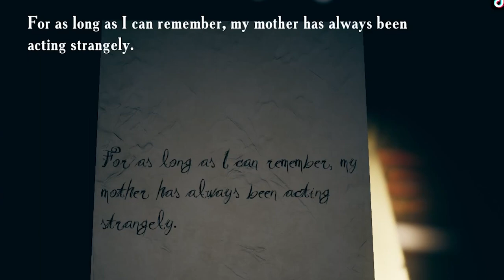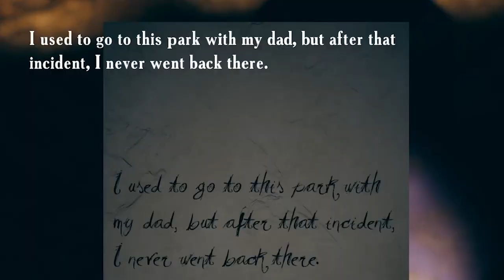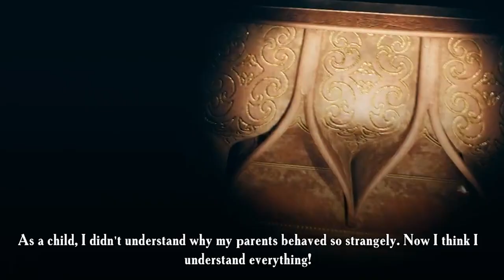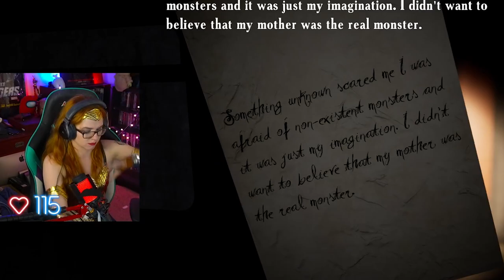FIND YOURSELF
HEADSET WARNING!

It's true, I really do hate clowns. :D

Yes...I'm dressed as Wonder Woman. It was for the costume redemption! :D
This is Find Yourself! This is all one part so no need to worry about catching multiple posts. There are A LOT of screams in this soooo...you've been warned! lol

October was filled we a lot of amazing scary games! Which will all eventually be loaded onto YouTube.

Who is ready to watch Red crap her pants?!

Grab some snacks and enjoy the horror of Find Yourself!

Save 20% on ROGUE ENERGY using CODE: VELVET

Content tags